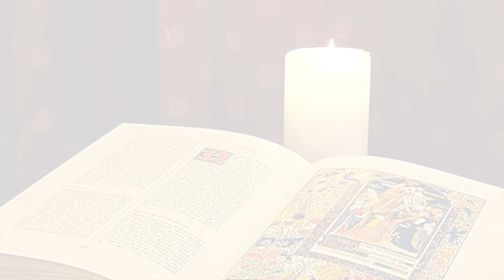La Buona Novella - Commento al Vangelo - I Quaresima anno A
Commento al Vangelo del 26 febbraio 2023